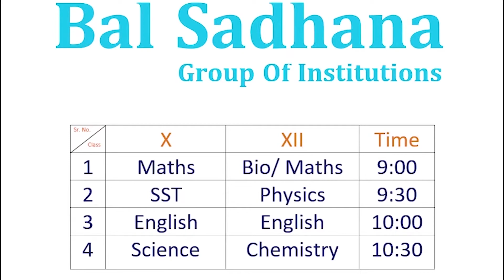17July || Ch-11 विनिर्माण उद्योग Part-1 || Class-X || Sub-SST || Hindi Medium || Bal Sadhana School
Time Table -
Class X. XII
9:00am = Mathematics. Mathematics/Biology
9:30am = SST. Physics
10:00am = English Grammar. English Grammar
10:30am = Science. Chemistry